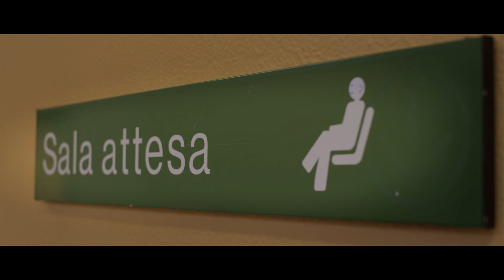Sostieni Pollicino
"Pollicino, bambini e genitori di oggi e di domani", Associazione di volontariato per l'acquisto di apparecchiature e progetti a sostegno della pediatria d'urgenza e del Pronto Soccorso Pediatrico dell'ospedale Gozzadini-S.Orsola di Bologna.

Troverai tutte le informazioni sull'associazione, e potrai decidere come sostenerci.

L'intero video è stato realizzato gratuitamente.
Tutti coloro che hanno partecipato con il proprio lavoro, con il proprio materiale e con la propria disponibilità lo hanno fatto a beneficio dell'Associazione.

Da un'idea di:
MARCELLO BERNARDI

Prodotto da:
UNDERVILLA PRODUCTION

Scritto, diretto e montato da:
MARCELLO BERNARDI

Produzione esecutiva:
ARTURO BERNARDI

Voce:
ALESSANDRO RIGOTTI

Direttore della fotografia:
MARCO FERRI

Operatore:
ARTURO BERNARDI

Post-produzione Audio:
STUDIO SUONI LAB (Roma)

Assistente Operatore:
DANIELE MARCOCCIA

Fonico Incisione e Mix:
ALBERTO FRASSON

Grafica "EVOLUZIONE":
PAOLA SPOSATO

Interpreti in Ordine di apparizione:
GIULIO ZANETTI
FILIPPO ZANETTI
CAMILLA ZANETTI
ANDREA GIANNINI
PIETRO PASQUINI
TOMMASO PASQUINI
VITTORIA MINGARDI
MICHELE BERNARDI
GUGLIELMO BERNARDI
ROLANDO BERNARDI
MONICA ARGINETTI
VIOLETTA FRASNEDI
TOMMASO INNOCENTI
SOFIA ZANARINI
MATTEO INNOCENTI
FRANCESCO BERNARDI
STEFANO ZANARINI
AZZURRA GIANNINI

Un ringraziamento speciale a:
FRANCESCA BERTUZZI
TIZIANA CORELUPI
CRISTINA CARLINI
RICCARDO BERTINI
CLAUDIO BRESCIANI
LAURA MUCCINO
ARNALDO CATINARI
EDNA PLETCHETERO
FILIPPO SALTERI
MONICA CAVALLARI
DAVIDE "GATTO" POLATO
MATTEO "UZZI" BOMBARDA
CLAUDIA BERNARDI
ILARIA ZACCHIA
FABIO BERNARDI
MARTINA ZANARINI
LUCA PASQUINI
GIULIA BERNARDI
MASSIMO BENA
MONICA ARGINETTI
MATTEO ZANARINI
VIOLETTA FRASNEDI
ENRICO INNOCENTI
IRENE SCAGLIARINI
LUIGI ZANETTI
FEDERICA SCAGLIARINI
LUCA GIANNINI
IL PERSONALE DEL PRONTO SOCCORSO PEDIATRICO